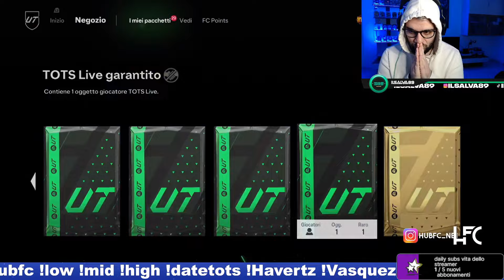TOTS LIVE GARANTITO! DROP CLA MO RO SO!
DROP TEST TOTS LIVE PACK! CONVIENE FARLO QUESTO PACK?

Scrivete nei commenti cosa avete trovato e se vi va seguitemi sui vari social:

VI ASPETTO LIVE TUTTI I GIORNI DALLE 16 ALLE 20!